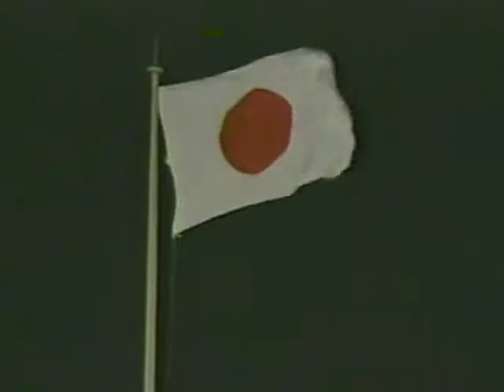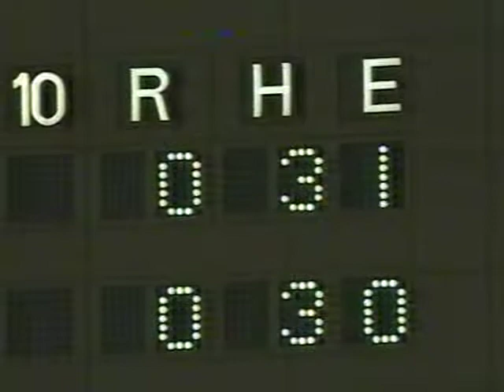1999.4.9 ロッテvs日本ハム1回戦 9/20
岩本勉　ブレイディー　福浦和也　清水将海　諸積兼司